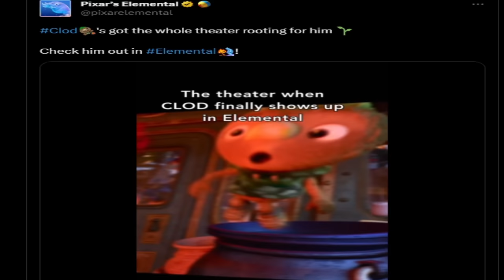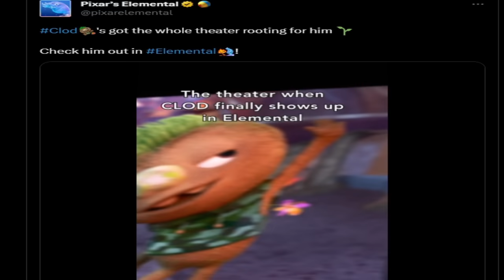Most Desperate Thing I've Ever Seen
This is the greatest elemental moment of All Time